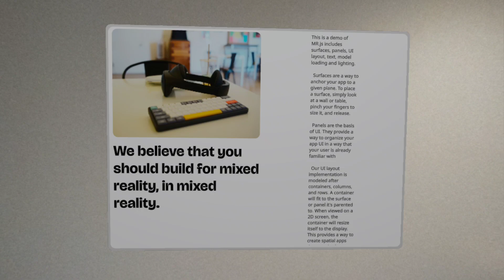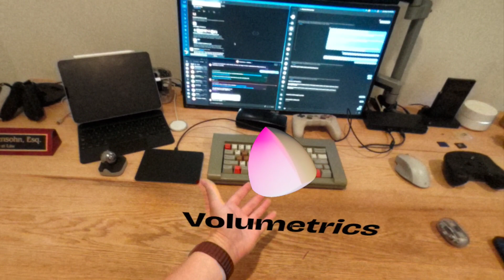MR.js - surfaces, layout, and models